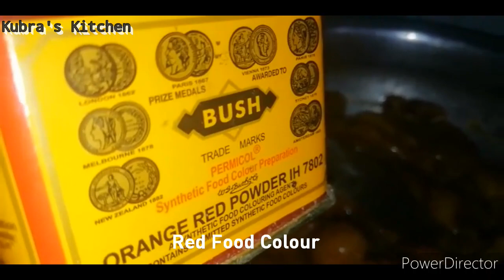Khubani Ka Meetha || Kubra's Kitchen